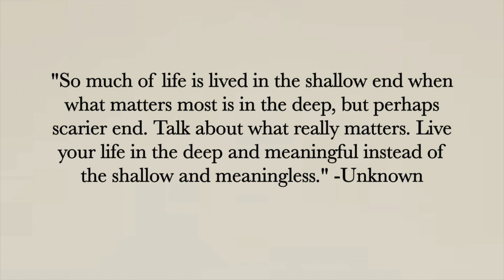My 2021 Senior Solo | Figure Skating To Shallow By Lady Gaga and Bradley Cooper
I am sharing a video that is near and dear to my heart, my senior solo. I am so proud of myself for all I have accomplished over the years and so proud of all of my friends who have achieved all they have. I am so grateful for my parents, friends, family and an amazing coach! Thank you all so much! ♡

♡ Video took by Christina Fenner, thank you so much for the amazing video! ♡

♡ Social Media ♡
Figure Skating Instagram- @grace_on_ice
Back up Figure Skating Instagram- @graces_skates
VSCO- @gracebrunet

Shallow by Lady Gaga and Bradley Cooper
Must be another way- Nick Fradiani